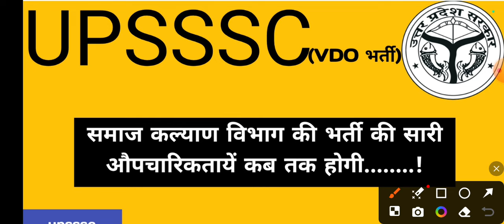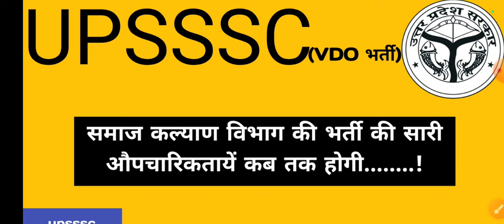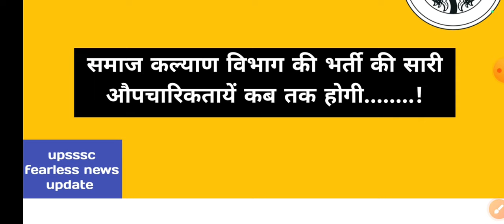VDO भर्ती update || समाज कल्याण विभाग परिवेक्ष्क भर्ती अपडेट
Hello friends

Keep supporting
Keep smiling.